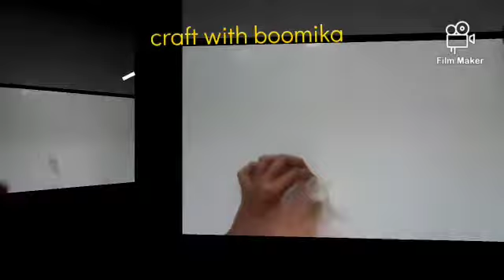How to make paint part - 2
Already I have uploaded paint video part - 1
This is the video link
You have to just click the link and you can see the video
And pls support me
Untill then saying bye by Boomika...